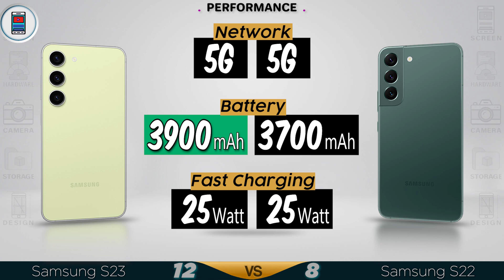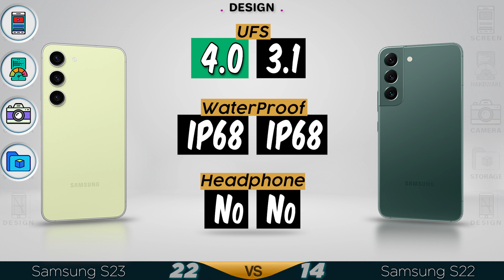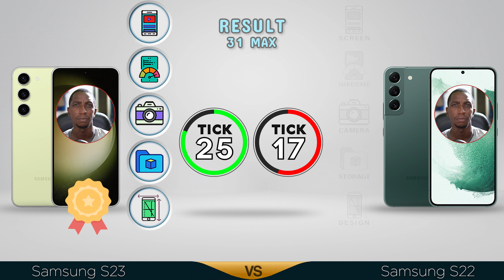Samsung Galaxy S23 vs Samsung Galaxy S22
📱  Samsung Galaxy S23 review and features
-  Release Date 2023 February
-  Screen 6.1 inches
-  120Hz Refresh Rate

📷  Camera
-  50 MP - wide
-  12 MP - ultrawide
-  12 MP - front Camera

💲  Samsung Galaxy S23 price $799.00

😒 ✋ CONS ✋ 😒
❌ FM Radio

Samsung Galaxy S22 vs Samsung Galaxy S23 5G
Samsung S22 vs Samsung S23